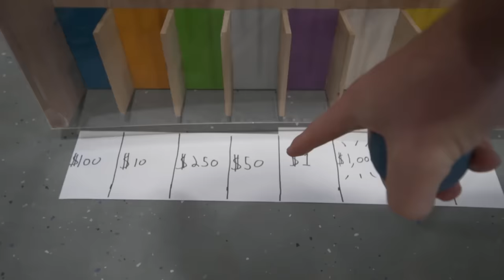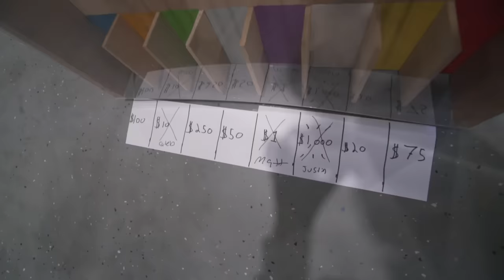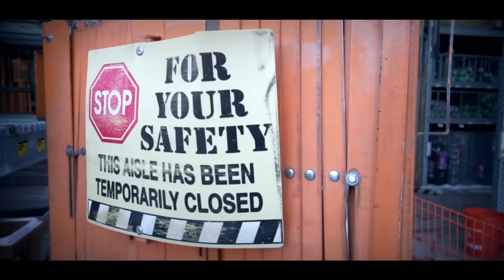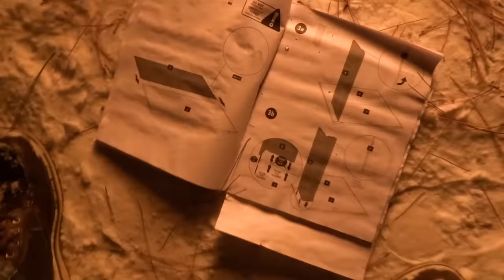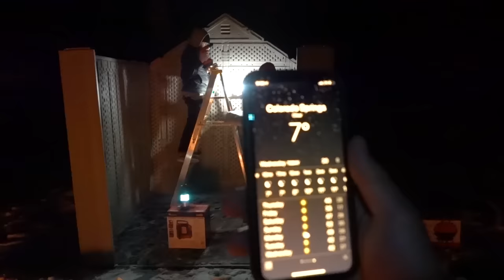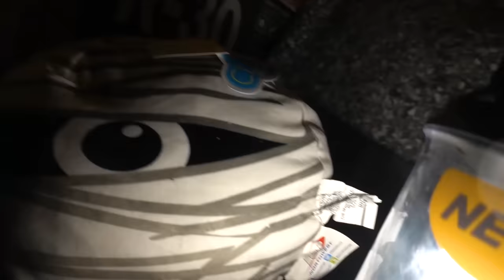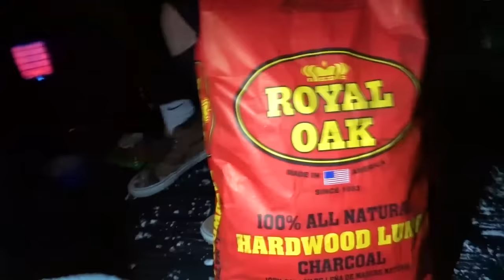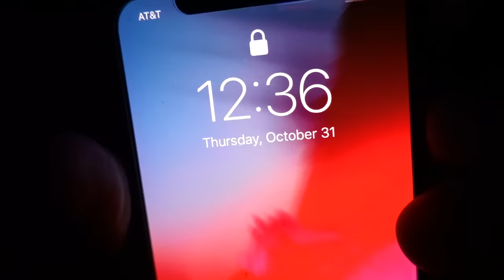OVERNIGHT SURVIVAL CHALLENGE *HOME DEPOT ITEMS ONLY*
Today we did an overnight survival (24 hours) challenge in the woods. We used a plinko board to determine what everyones budget was to buy supplies (shelter and food) from Home Depot to survive overnight. The plinko board had budgets ranging from $1 to the max prize of $1000! We switched it up this time and did teams too. It snowed the other day too and the weather got below freezing. We built a fire, showed off our custom survival forts and tried to survive as long as possible.

If you are new to this channel, this is our epic vlog channel! We also run a family friendly comedy channel called JStuStudios. We upload weekly goofy videos there and then film our other adventures on this channel. Some of our most popular video series are obviously Toilet Paper Forts & Fort Building, 24 hour forts, overnight challenges, 24 hour overnights but also our Trampoline videos, Nerf videos and our travel videos.

• MORE LINKS!